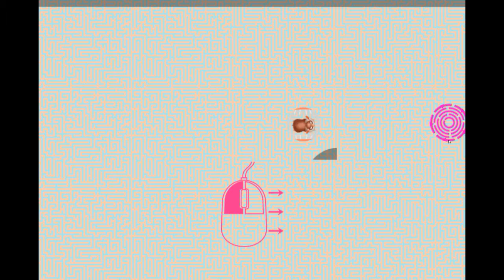HAMSTERNIKUS - Game preview